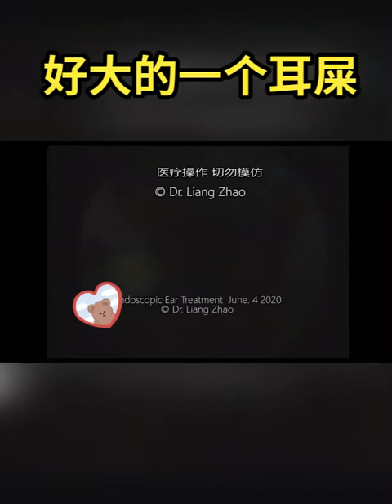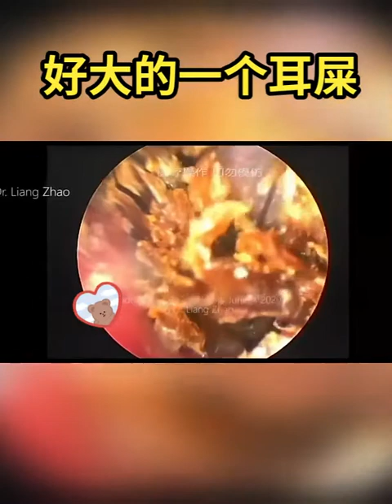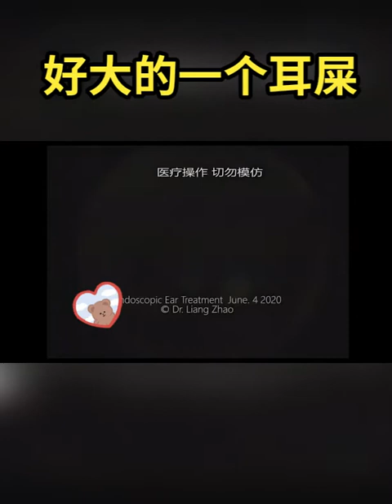Remove Ear Wax Earwax Being Removed , Safely Remove Earwax at Home